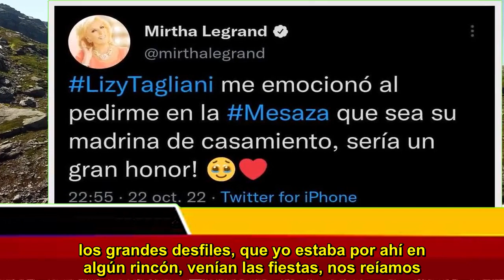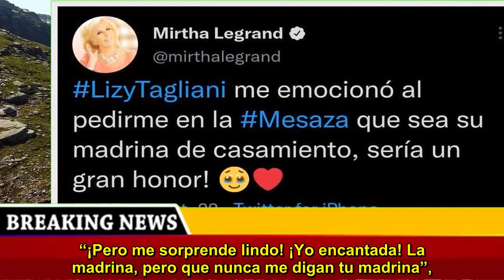Lizy Tagliani le hizo una emotiva propuesta a Mirtha Legrand: “¡Yo encantada!”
Este sábado en La noche de Mirtha, Lizy Tagliani habló de su casamiento y protagonizó un conmovedor momento televisivo. La actriz anunció que celebrará su boda con Sebastián Nebot el 23 de marzo del 2023 y le pidió a Mirtha Legrand que sea su madrina. Durante la velada, la humorista agradeció a su pareja por el cariño y el apoyo que le brinda a cada momento, especialmente cuando la impulsó a tener un hijo. “Me ayudó a entender que yo también puedo ser mamá porque yo lo tenía negado. Yo pensaba: ‘¿Cómo voy a tener un hijo y lo voy a exponer a que vaya y que su mamá sea una chica travesti?’ Y Sebas me hizo entender que el amor de un hijo no termina”, comentó. Luego, Lizy reveló la fecha pautada para su casamiento y “la Chiqui” la aplaudió. “Vos sos buena Lizy, vos sos buena con la gente. La gente te quiere. ¡Yo te quiero! Casi sin conocerte, te quiero”, dijo la conductora. En ese momento, la humorista sacó a flor de piel sus emociones y expresó: “Vos fuiste un nexo muy importante en mi vida. Mucha gente fue muy importante para que yo sea la Lizy que soy. Y vos quizás sin darte cuenta o sí… Como yo era la peluquera de Jorge [Ibañez], después de los grandes desfiles, que yo estaba por ahí en algún rincón, venían las fiestas, nos reíamos y yo decía barbaridades…” Y luego agregó: “Pero vos siempre estabas predispuesta. Me llamabas y siempre me incluías, sin necesidad y sin ningún interés. Yo no sé si te divertía o algo. Y yo le decía a Seba: ‘Ojalá tuviera la posibilidad de que el gran nexo entre ese gran amigo, que fue Jorge, y yo fue Mirtha… Ojalá que ella pudiera ser la madrina de mi casamiento”. La mediática se sorprendió y con un brillo en los ojos le preguntó: “¿Vos me lo estás ofreciendo ahora?”. Tagliani no quiso comprometerla y le dijo que sólo se lo decía para que lo pensara. “¡Pero me sorprende lindo! ¡Yo encantada! La madrina, pero que nunca me digan tu madrina”, expresó divertida Mirtha. Más tarde, desde su cuenta oficial de Twitter, la diva escribió: “LizyTagliani me emocionó al pedirme en la Mesaza que sea su madrina de casamiento, sería un gran honor!”.